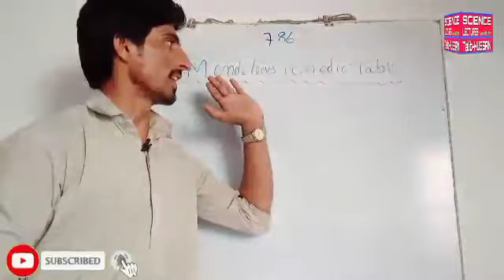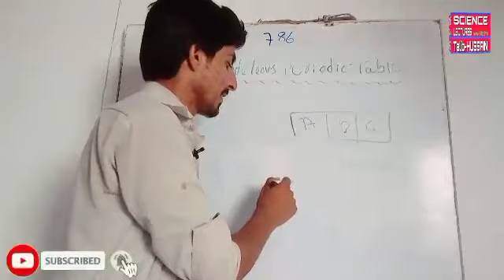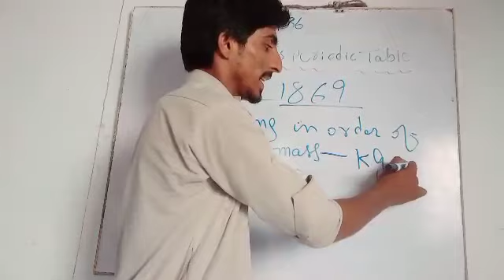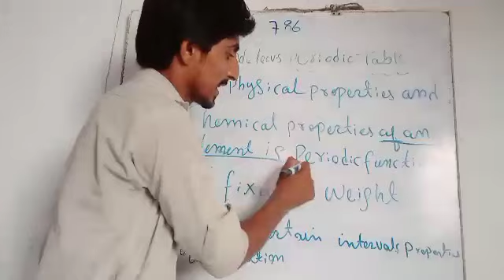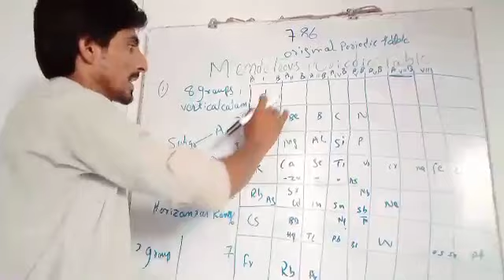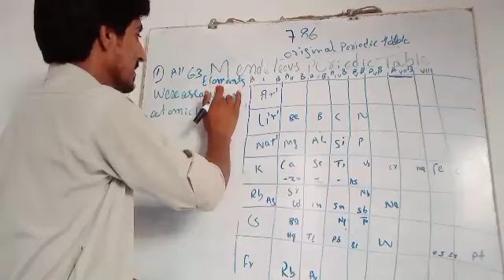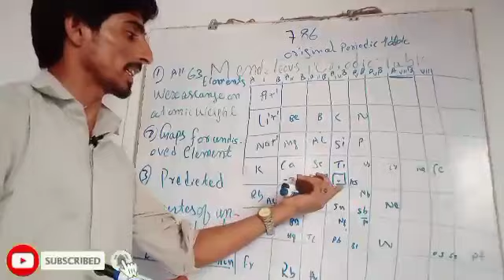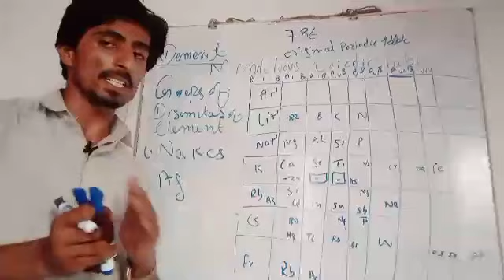mendeleev periodic table class 12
with Talib Hussain